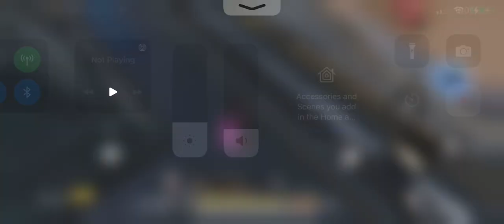EASY! ✉️ How to QUICKLY do Letters Event in CODmobile Anniversary 🎂